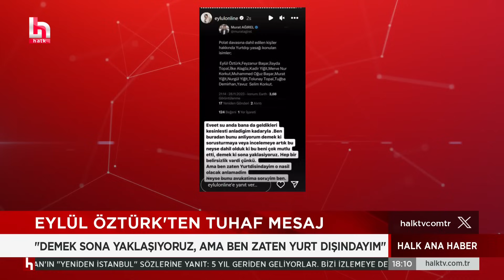Seçil Erzan'ın Denizbank şubesindeki odasının girişine ait görüntüler paylaşıldı! Gri torba detayı!